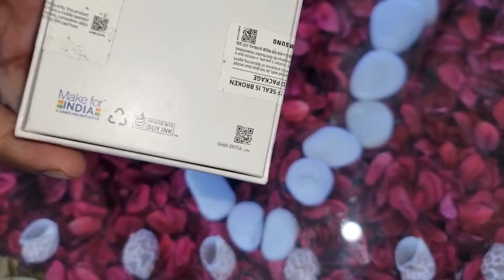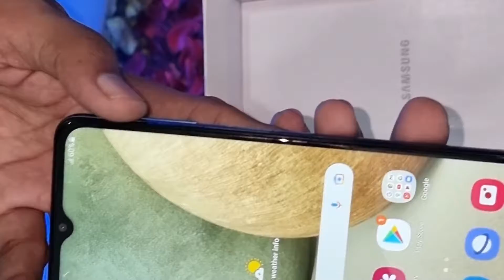Samsung Galaxy A12 Unboxing and Review ,Best Budget Mobile (In Hindi)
Samsung Galaxy Unboxing and Review ,Best Budget  Mobile (In Hindi)

PapaG ka New Mobile